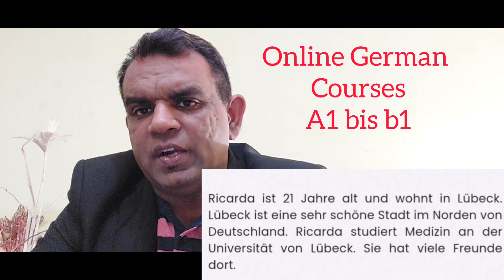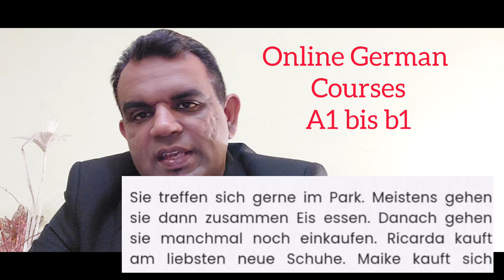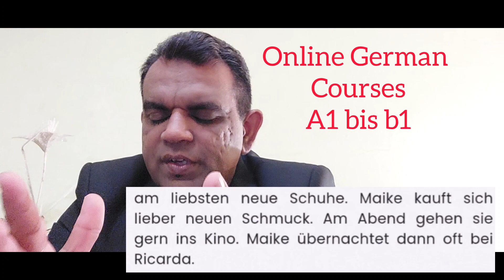Easy German Reading Text/How can I learn easy and fast german language with urdu?Easy simple German